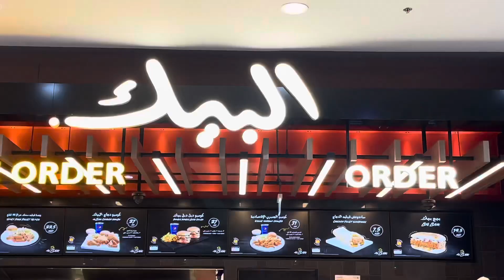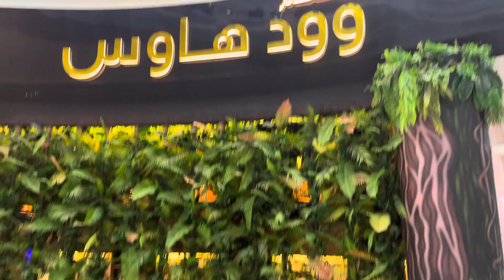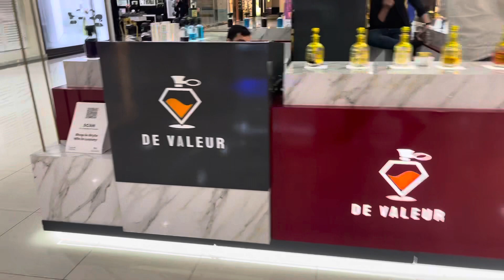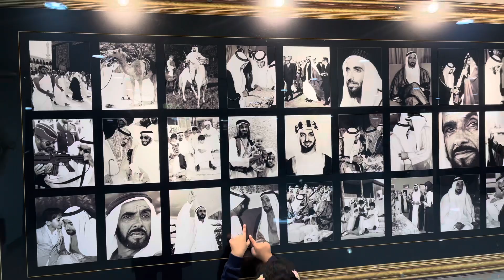THE BEST UAE Shopping Malls /sammad UAE vlogs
THE BEST UAE Shopping Malls